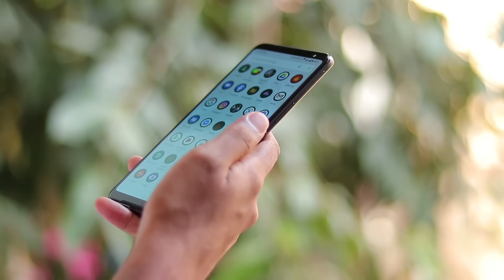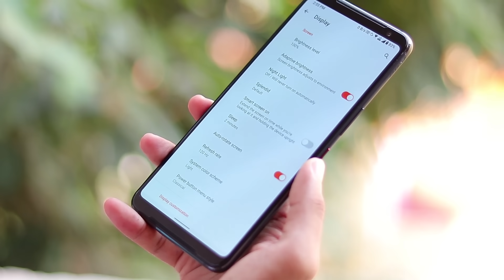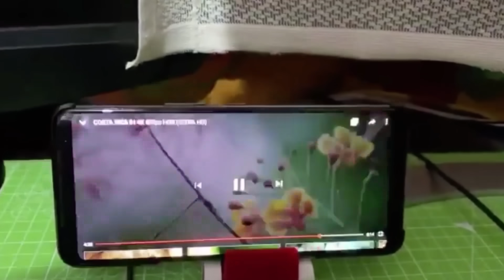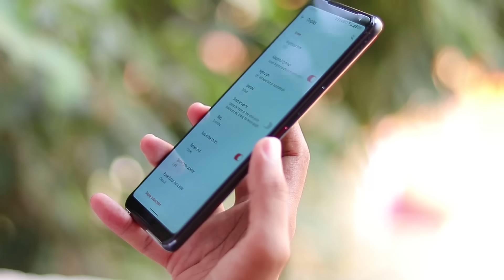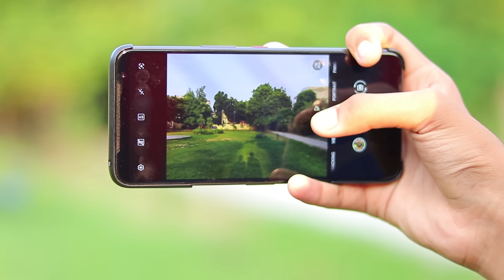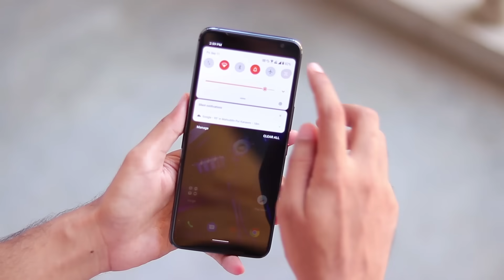Don't Buy Asus Rog 3 before Watching this Video !! 😡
Hello !!

Today in this video I am sharing my opinion about Asus Rog 3.

Thanks
PIYUSH
HFV Unbox

Don't Buy Asus Rog 3 before Watching this Video !! 😡,asus,rog,asus rog 3,asus rog 3 Cod game play,asus rog3 90fps pubg game play,asus rog 3 build,asus rog 3 camera,review,in hindi